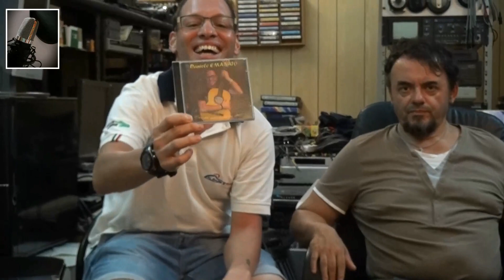INTERVISTA NON A CASO - Agostino Poggio e Daniele Emanato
Ciao a tutti! Intervista a Daniele Emanato e Agostino Poggio! Ancora grazie per l'intervista. Ringraziamo inoltre Luca Franchin per la disponibilità della location.